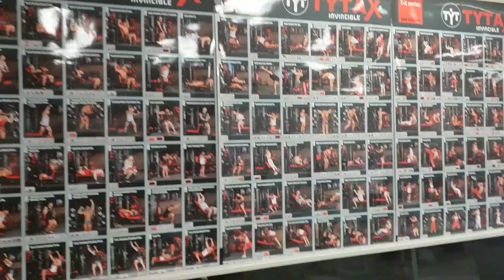🥇TYTAX® T3-X inside the fantastic Home Gym 😲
🌏 We love to receive photos from all over the world with our Home Gyms 😍

We love the look of this place ❗️
T3-X fits awesomely here 😲 What do You think ❓

TYTAX International LLC 🇺🇸 48 Wall Street 11th Floor, New York, NY 10005